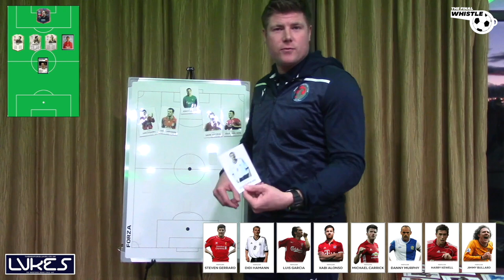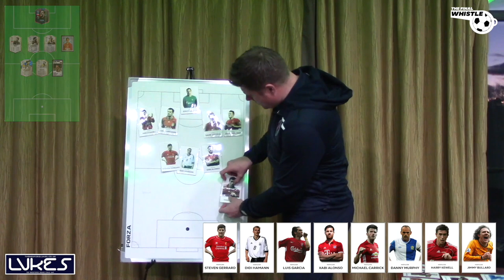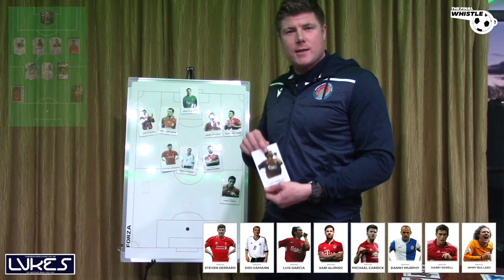My Best XI - Neil Mellor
We caught up with former Liverpool striker, Neil Mellor, and he gave us his 'My Best XI'.

Watch the full podcast on our YouTube and Spotify now!